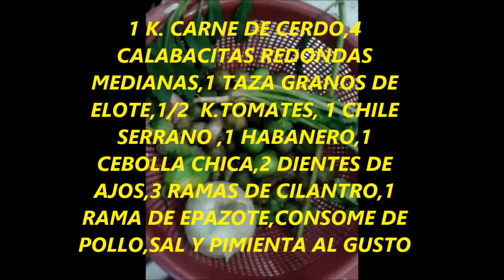CERDO CON CALABACITAS Y ELOTE EN SALSA VERDE